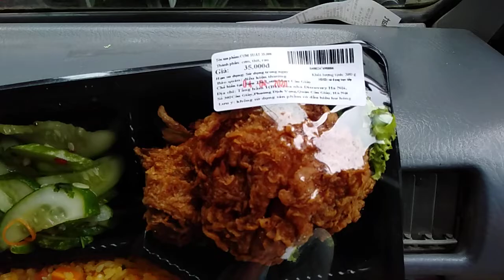Anh tộc lần đầu ăn cơm gà siêu thị cùng anh tộc thanh hóa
Cơm gà kfc

Miền quê Đông Bắc là kênh thông tin giải trí văn hóa vùng miền ẩm thực nông thôn,sau một buổi làm việc vất vả,anh em công nhân bỏ tiền vào siêu thị Lotte cầu giấy mua cơm gà ăn thử cho biết